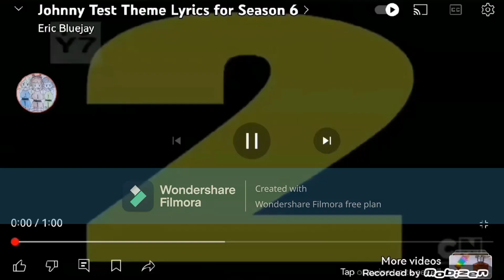Papa's Paleteria To Go! - Johnny Test All 6 Paleta Orders